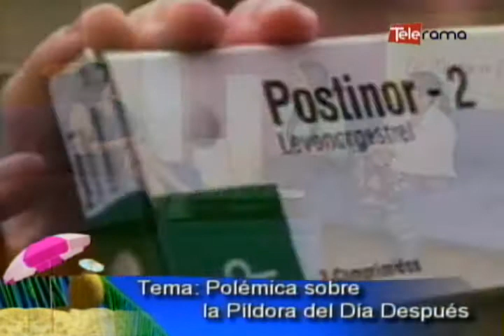Polémica sobre la píldora del día después